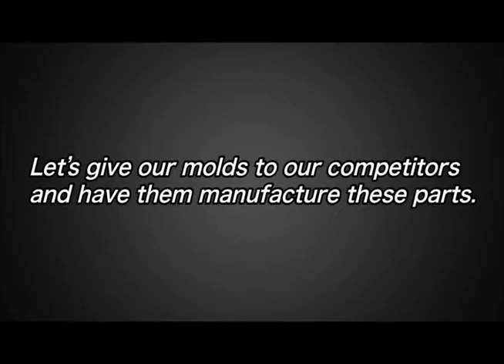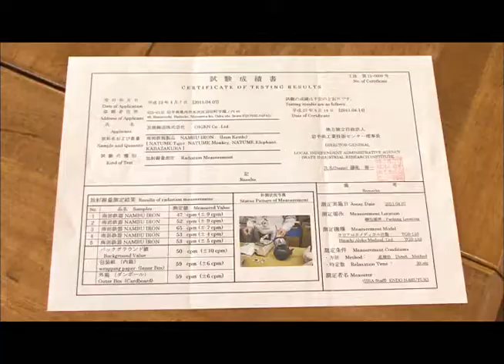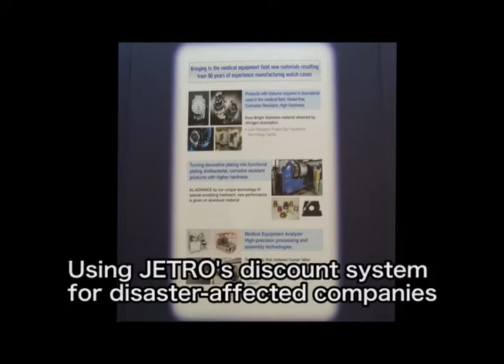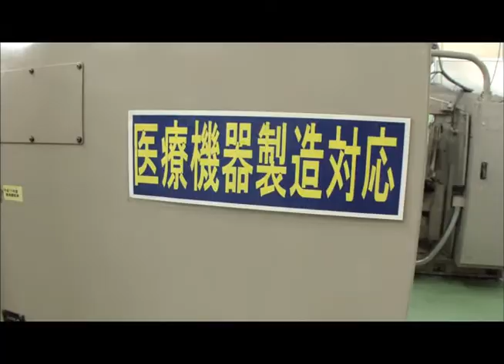[Special Program on Tohoku] Towards a True Recovery in Manufacturing in Tohoku